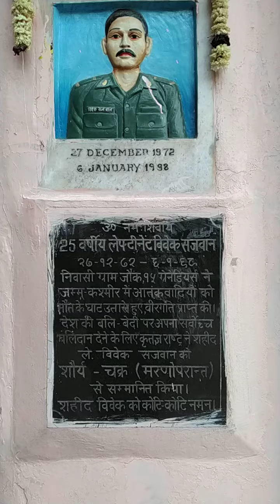Nilkanth mandhir haridwar # bhole ki nagari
nilkath mandhir haridwar